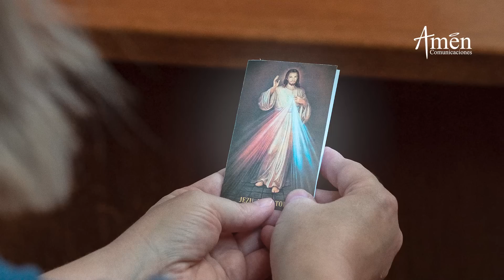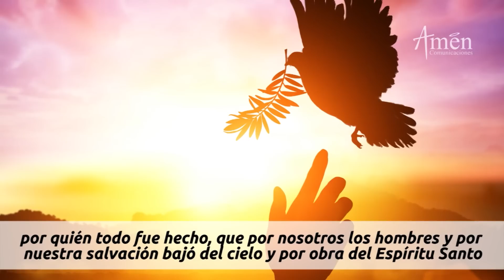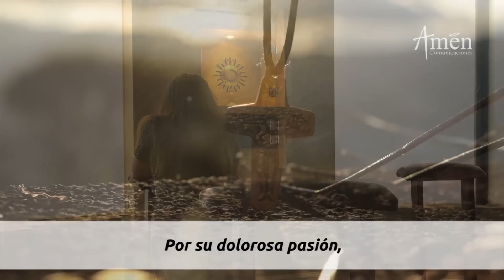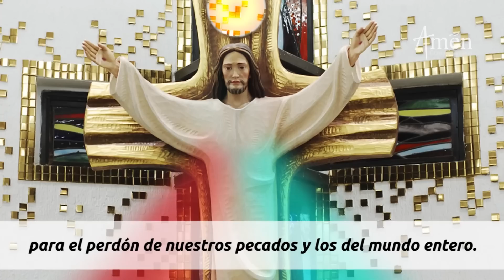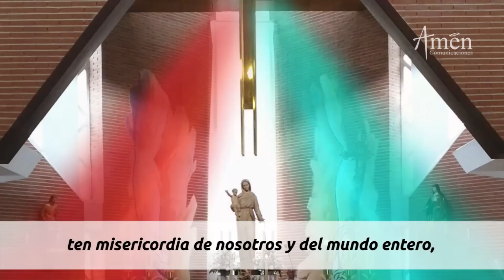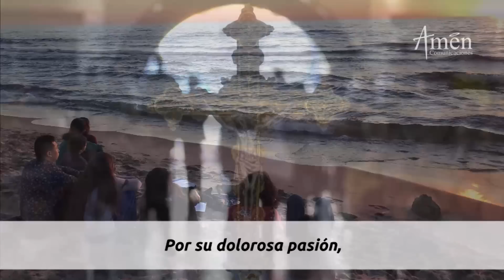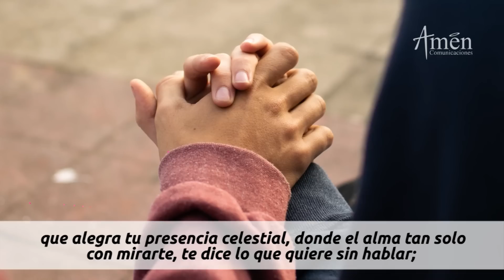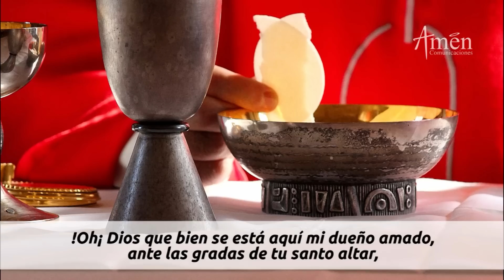Coronilla a la Divina Misericordia Viernes 19 Agosto de 2022 l Padre Carlos Yepes | Católica | Jesús